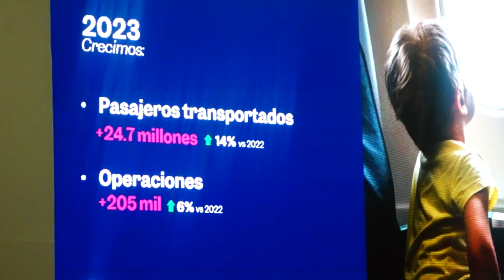RTGnoticias | Último día de trabajos en el Tianguis Turístico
Este jueves último día de trabajo y reuniones dentro de la Expo del Tianguis Turístico se reconoció al estado de Guerrero con dos atractivos por parte de la revista México desconocido dentro de la entrega de sus premios a la actividad turística nacional.